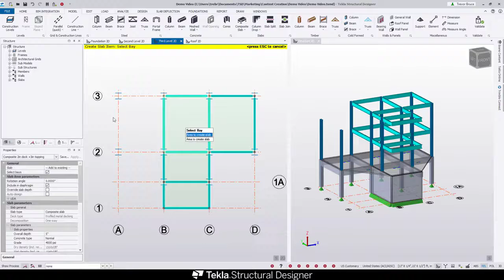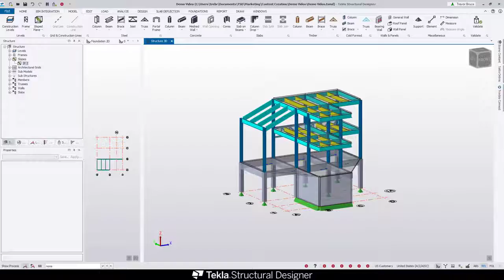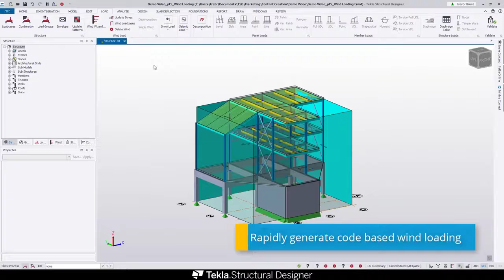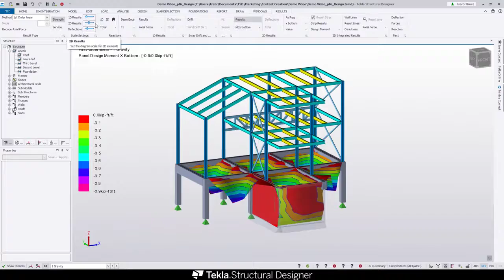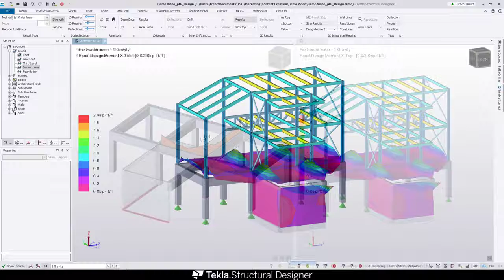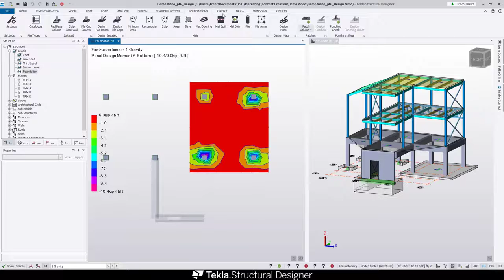Tekla Structural Designer